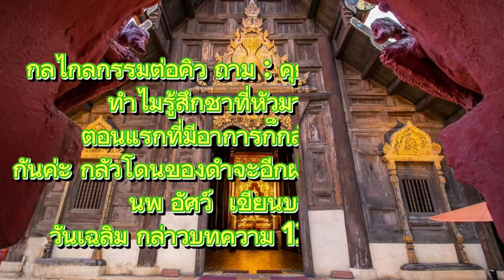กลไกลกรรมต่อคิวถาม : คุยกับหมอดูคนหนึ่ง ทำไมรู้สึกชาที่หัวมากๆเลยค่ะตอนแรกที่มีอาการก็กลัวมาก EP164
😍 ถาม : คุยกับหมอดูคนหนึ่ง ทำไมรู้สึกชาที่หัวมากๆเลยค่ะ
ตอนแรกที่มีอาการก็กลัวมากเหมือนกันค่ะ กลัวโดนของดำจะอีกฝ่ายหนึ่ง ที่มันแฝงมา

😍 ตอบ : ดีด ตัดทิ้งความกลัว พาฟุ้งซ่าน อย่าเผลอไปปรุงต่อจนเป็นกรรมใหม่ให้วิ่งไปต่อคิว อีกเลย
* ที่เรารุ้สึกว่าเขา มีสิ่งเลวร้าย กลัวโดนของดำ เพราะคลื่นจิตเราเคยมีจิตระแวงเมื่ออดีต เคยกลัวระแวงมาก่อน ที่เขาเคยวิ่งไปต่อคิว

* พอเจอเหตุการณ์ที่คล้ายกันแค่เปลี่ยนเวลา สถานการณ์ เปลี่ยนคนเล่น อารมณ์ที่เคยกลัวระแวงเก่าๆ ก็เกิดสัญญาเดิมที่เคยเก็บเรียงคิวไว้ให้ออกมาอีก เพราะพลังงานระแวงเก่าๆ นั้นเขาต้องการคลายปะทุตัวให้ออกไปจากเรา

😍 แล้วเราก็เผลอไปเข้า ปรุงใหม่ ให้เกิดระแวงอีก ให้เป็น กรรมใหม่ นี้เอง

แล้วจะคลายกรรมต่อคิวนี้อย่างไร ก็อนุญาติให้เรากลัวระแวงไปเลย  ปล่อยให้ความกลัวนั่นได้ปะทุตัวออกมา
 "เพียงดู"
😍 แล้ว... ช่างหัวมัน ตัดกรรม + อย่าคิดปรุงฟุ้งซ่านต่อ กรรมแห่งการกลัวระแวงนี้ก็จะคลายออกไปจากเราเอง... ง่ายบ่

 😍 หมา ฝ่ายมืด ของดำเขาไม่คิดจะทำร้ายเราหรอก
*แต่จิตเราเข้าไปกลัวเขาเอง เขาก็เลยสัมผัสเราได้เลยแห่มารุมเห่า รุมกัด ได้ทีขี่แพะไล่นั้นล่ะ

😍 ใครล่ะเชื้อเชิญ หมาทั้งฝูง ฝ่ายมืด ของดำให้เข้ามาหาเอง  ก็จิตที่ ชอบตกย้ำเรื่องความกลัว ของเรานั้นเอง

😍 ตัดจิต เอ๊ เอ๊ ! แห่งการ
ชอบตกเป็นเหยื่อ เพราะเธอตอกย้ำจิตกลัวระแวงบ่อยๆ จิตใต้สำนึกก็คิดว่าเราชอบเลย ชักนำให้เจอะเจอแต่เหตุการณ์ที่ทำให้ต้องกลัวหวาดระแวง เช่นนี้ให้เข้ามาเรื่อยๆ จริงไหม?

😍 เปลี่ยนมาเป็นผู้โปรด ผู้ให้เป็นแสงเองเลย
* เมื่อเรารู้สึกเป็นแสงได้เองแล้ว ของมืด หมาเห่าไหนๆ ก็ไม่อาจเข้ามาหาได้เลย คร๊าบ

 😍 问题：和算命先生谈谈。 为什么我的头感觉这么麻木？
 当我第一次出现症状时，我也很害怕。 害怕被什么黑色的东西击中而对方隐藏起来。

 😍 答：翻转，断掉让你分心的恐惧，别不小心继续做饭，直到变成新的业力再次跑去排队。
 * 我们的感觉是他 有一些不好的东西，害怕被黑色的东西击中，因为我们的精神波过去曾经是偏执的。 以前我也曾感到害怕和怀疑。 他曾经跑去排队

 * 遇到类似情况时，只需改变时间、情况、更换队员即可。 旧有的恐惧和怀疑的感觉 之前被搁置的同一份合同又重生了。 因为旧的可疑能量 他想放松自己并离开我们。

 😍 然后我们不小心进去重新煮了，又让我们产生怀疑，成为新的业力。

 那么如何解除排队的这个业障呢？ 它允许我们感到害怕和怀疑。 让恐惧冒出来。
  “只是看看”
😍 然后... 真是个傻瓜，断除业力+ 别想着做饭而分心。 这种恐惧和怀疑的业力将从我们身上得到释放…… 这不容易吗？

  😍 黑暗的狗，黑暗的东西，他们无意伤害我们。
 *但我的心开始害怕他。 所以它们察觉到了我们，蜂拥而至，一边吠叫一边咬我们，这样我们就可以骑着山羊把他赶走。

 😍 谁邀请整群狗，黑暗面，黑色的东西进来？这是一个喜欢关注恐惧的头脑。 这是我们自己的。

 😍 砍掉脑子，诶诶！ 的
喜欢成为受害者 因为她常常强化内心的恐惧和偏执。 潜意识认为我们喜欢它。 引导他们只遇到那些导致他们害怕和偏执的事件。 就这样一直进来吧？

 😍 更改为最爱 那个给予光明的人
 * 当我们自己能够感受到光明时，黑暗的事物，甚至是狂吠的狗，都将根本无法来到我们身边。

 （诺普阿索 12/09/2023）

 如果这个视频剪辑有用的话。
  加入支持频道：
 政府储蓄银行账户 Kulwat

😍 Ep368_Queue mechanics
 😍 Question: Talk to a fortune teller.  Why does my head feel so numb?
 When I first had symptoms, I was very afraid as well.  Afraid of being hit by something black and the other party hiding it.

 😍 Answer: Flip, cut off fear that causes you to be distracted. Don't accidentally continue cooking until it becomes a new karma to run to the queue again.
 * What we feel is that he  There is something bad, fear of being hit by something black because our mental waves used to be paranoid in the past.  I used to be afraid and suspicious before.  that he used to run to queue

 * When encountering a similar situation, just change the time, situation, change the players.  Old feelings of fear and suspicion  The same contract that had previously been kept in queue was reborn.  Because of the old suspicious energy  That he wants to loosen himself and leave us.

 😍 And then we accidentally go into it and re-cook it to make us suspicious again, making it a new karma.

* * * Have you understood the mechanism of the law of karma and karma in queues yet?
 So how to relieve this karma in the queue?  It gives us permission to be afraid and suspicious.  Let that fear bubble out.
  "Just look"
😍 And then... What a fool. Cut off karma + Don't think about cooking and get distracted. This karma of fear and suspicion will be released from us... Isn't it easy?

  😍 Dark dogs, dark things, they don't intend to hurt us.
 *But my mind enters into fear of him.  So they sensed us and came flocking to us, barking and biting us, so we could ride a goat and chase him away.

 😍 Who invites the whole pack of dogs, the dark side, the black thing, to come in for themselves? It's a mind that likes to focus on fear.  It's our own.

 😍 Cut the mind, eh eh!  of
to be a victim Because she often reinforces the mind of fear and paranoia. The subconscious mind thinks that we like it. Inducing them to encounter only events that cause them to be afraid and paranoid. Like this, keep coming in, right?

 😍 Change to favorite  The one who gives light
 * When we can feel light ourselves, dark things, even barking dogs, won't be able to come to us at all.

 ( Nop Asaw 12/09/2023)

  Join in supporting the channel at
 Government Savings Bank Account Kulwat